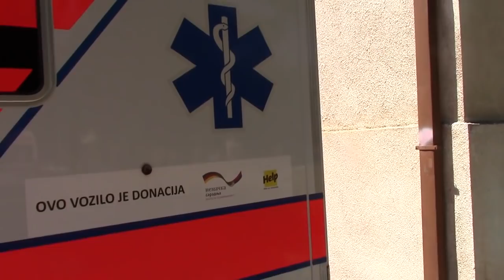Donacija Tigar tyresa 22. 07. 2016.